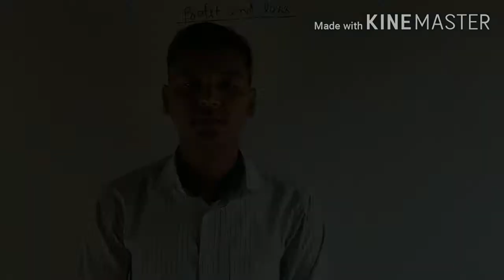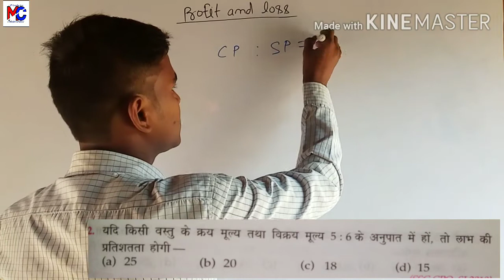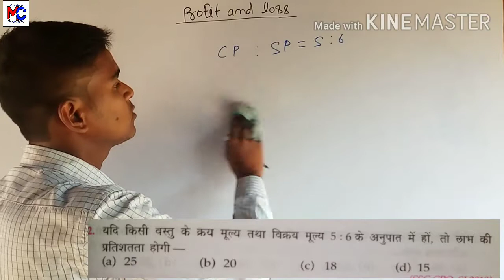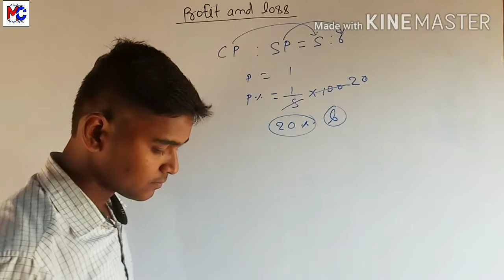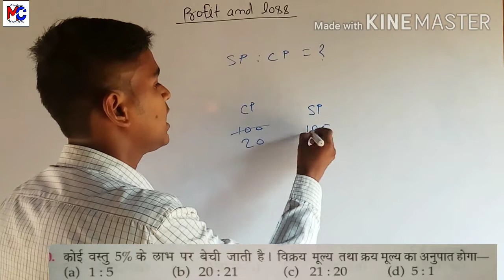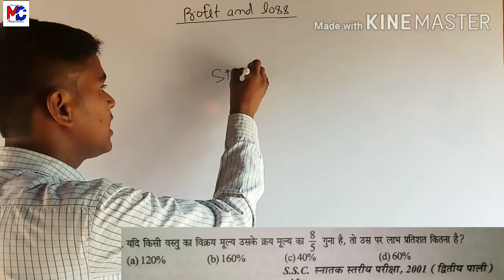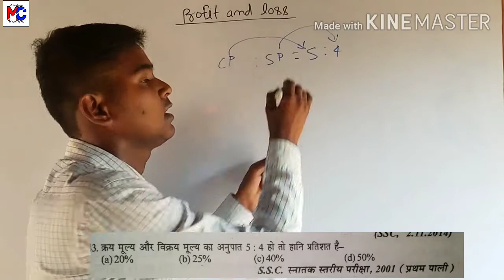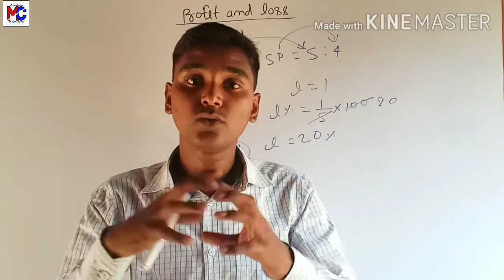Profit and Loss|| अनुपात पर आधारित||by Sandeep sir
ssc
banking
railway
and all general comitition exam